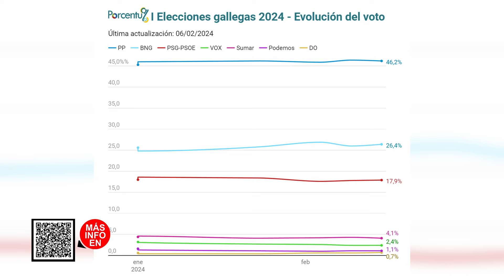18F : El PP lograría la mayoría absoluta por la mínima según las encuestas